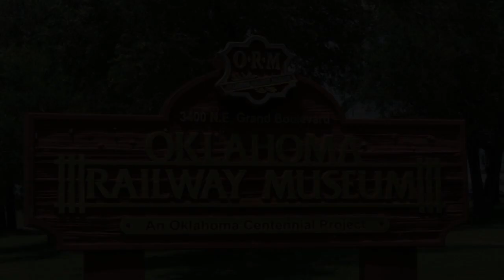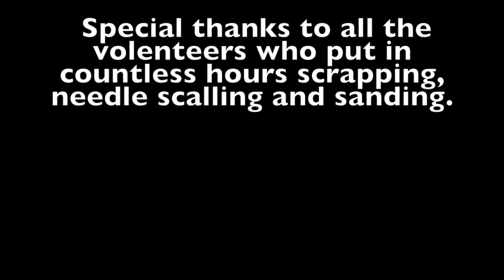Painting of MKT 48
Repaint of ORM 2034 into MKT 48.